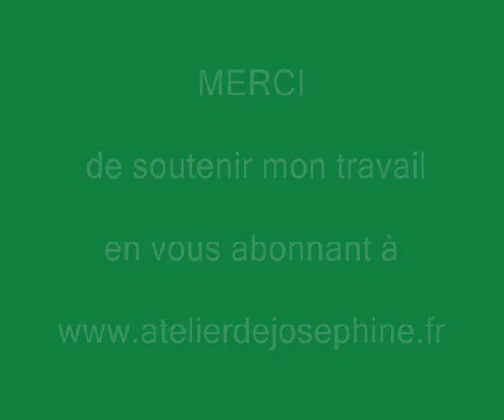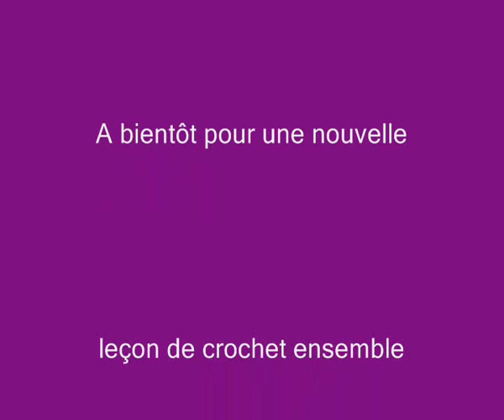► CROCHET / la maille coulee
crochet facile